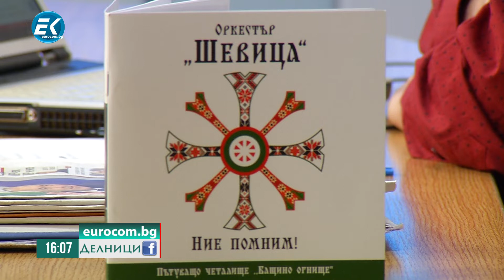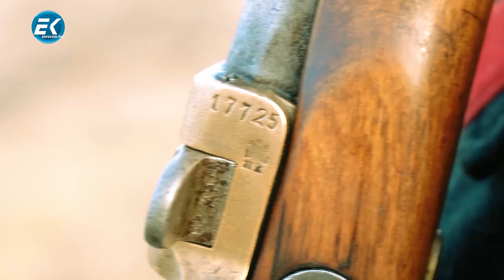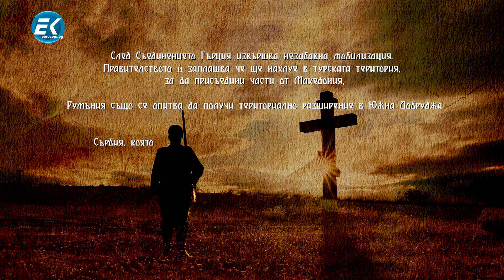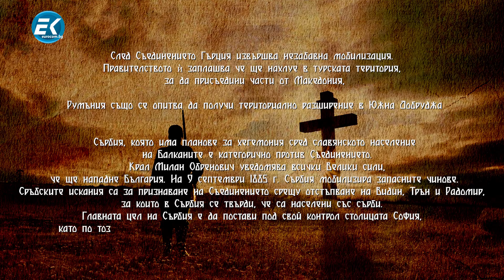Ивайло Шопски за "Пътуващо читалище" и музиката по време на пандемия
Какви са следващите спирки на "Пътуващото читалище"? Концерт на оркестър "Шевица" очаква любителите на народната музика на 3 март. Къде можете да гледате оркестър "Шевица", вижте във видеото.